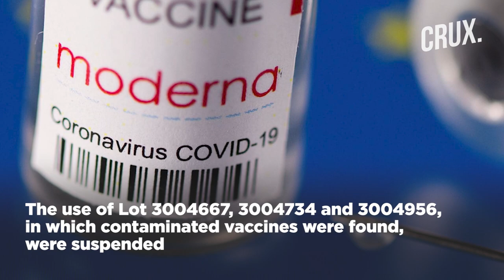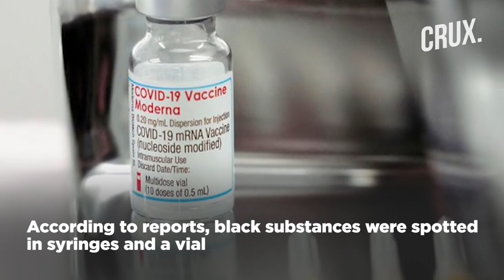Japan Finds Black Particles In Moderna’s Covid Jabs Days After 1.63 Million Doses Were Suspended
Japan has put a batch of Moderna's Covid-19 vaccine on hold after a foreign substance was found in a vial. As per reports, around 3,790 people had already received shots from the batch. Reports suggest a pharmacist found black particles while checking for foreign substances before the vaccine's use. This comes less than a week after Japan suspended the use of about 1.63 million Moderna doses. Watch the video to know more.